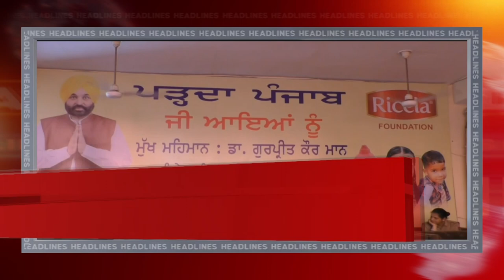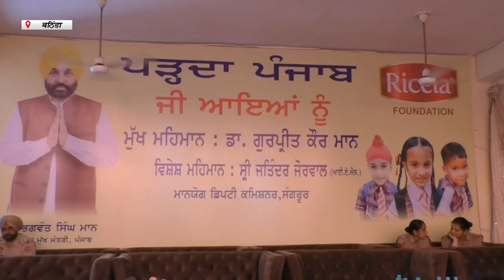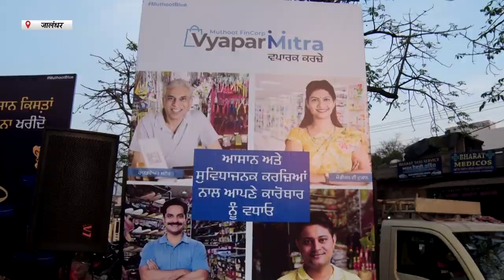Hulchul Prime Bulletin | 11 April 2023 | Hulchul Tv